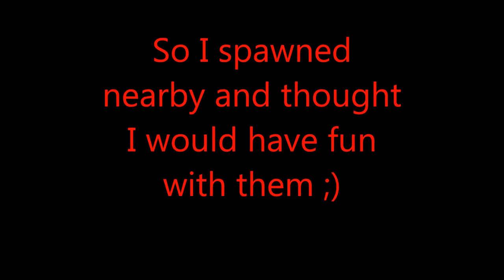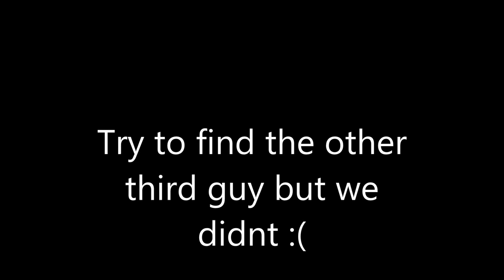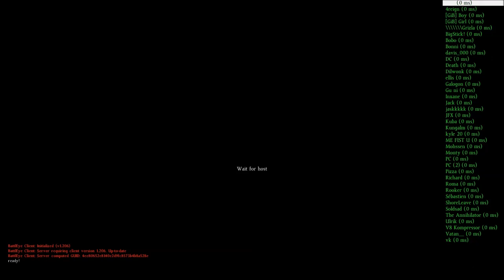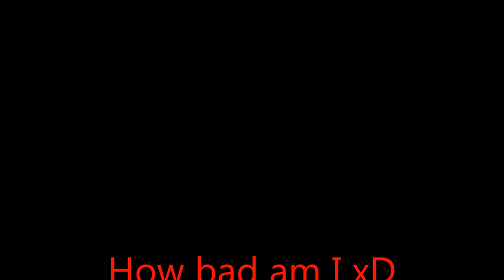DayZ standalone - Survival and our first kill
Icelandic friends having fun playing DayZ we haven't played that game often but here we try to proof our "skills". DayZ is still in Alpha but works really well atm.